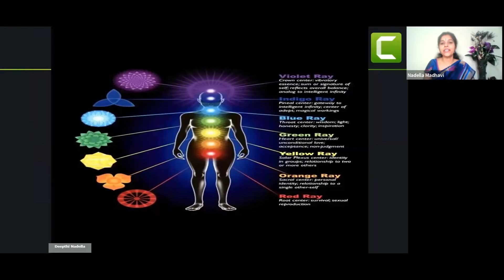Agna Chakra Wisdom (आज्ञा चक्र विस्डम) - by Smt. Deepthi Nadella (दीप्ति नादेल्ला)